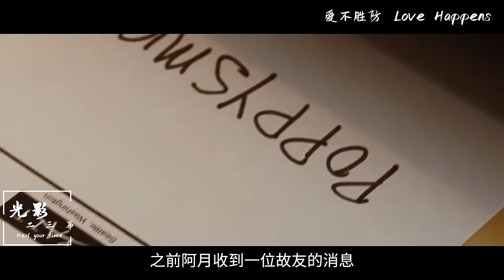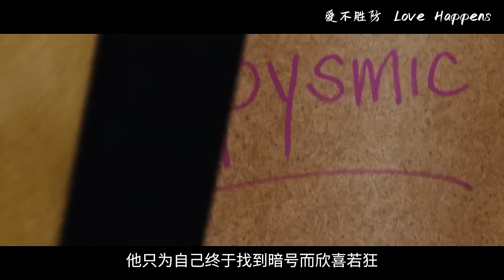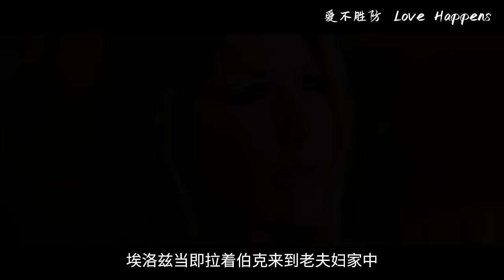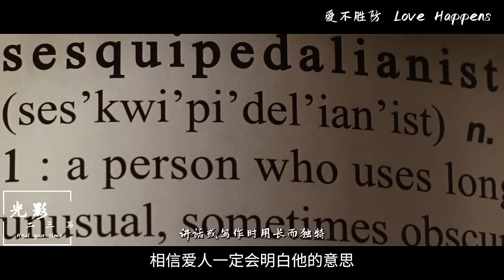一部魅力非凡的好电影，妻子离世多年作家走不出阴影，却因花店偶遇改变了人生！【光影】